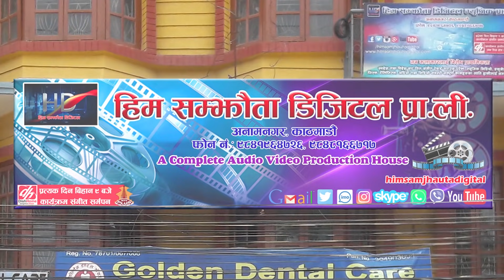New Teej Song 2078 कमेडी तिज गीत New||Mohor Mana Ghiu || Top Sai Samundra FT Niru Khadka Shiva Sh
Him Samjhauta Digital Presents :- Watch New Nepali Teej Song 2078 Mohor Mana Ghiu Top Sai Samundra & Nirmala Sai Samundra Featuring By Niru Khadka & Shiva Sharma Only One Him Samjhauta Digital.

🎶  Audio Credits:-

♪ Song:- Mohor Mana Ghiu

♪ Vocal:- Top Saai Samundra & Nirmala Sai Samundra

♪ Lyrics:-Top Sai Samundra

♪ Audio/video:-
Him Samjhauta Digital Pvt. Ltd.

🎬️ Video Credits:-

🎬 Director:-  Shiva Sharma

🎬 Artists:- Shiva Sharma/ Niru Khadka

🎬 Cinematographer:- Prabesh Poudel

🎬 Editor:-Shiva Sharma

🎬 Managing Director:-
Nandaram Pariyar